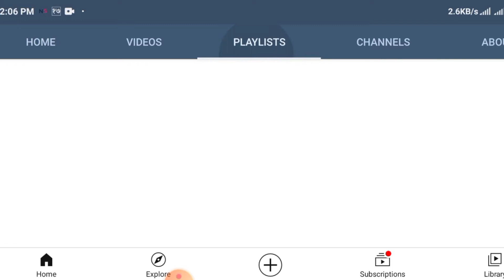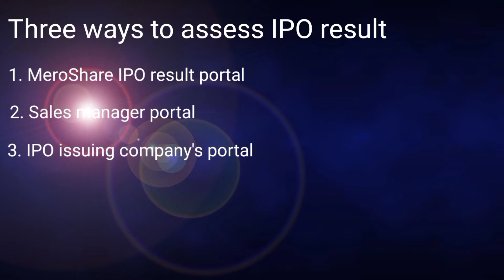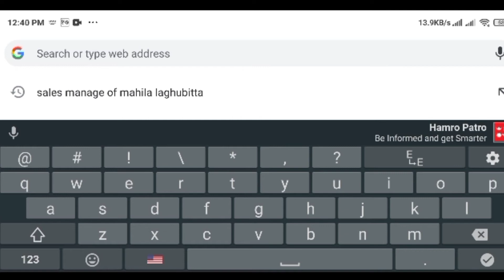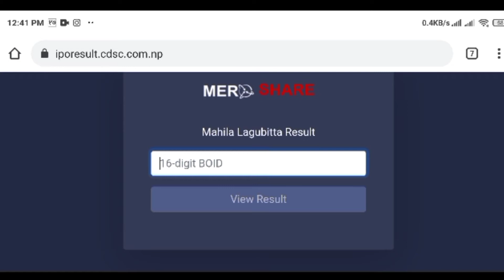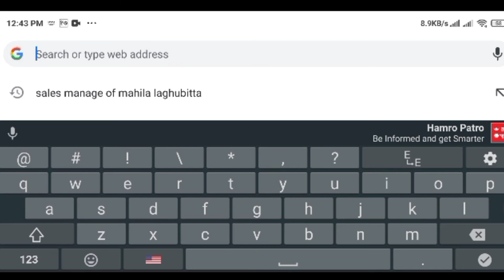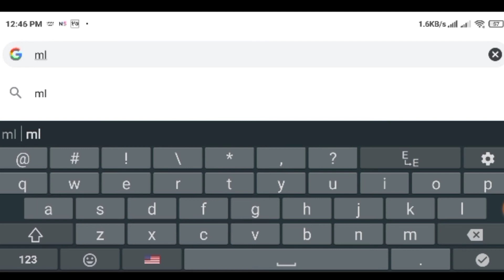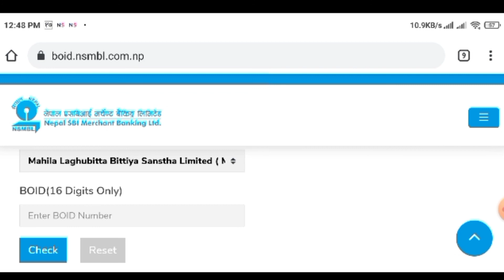Three new ways to check IPO results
CDS and Clealring house limited (CDSC) has launched three new ways to check IPO results. This video is the tutorial to check IPO resulta as per CDSC's new rules.